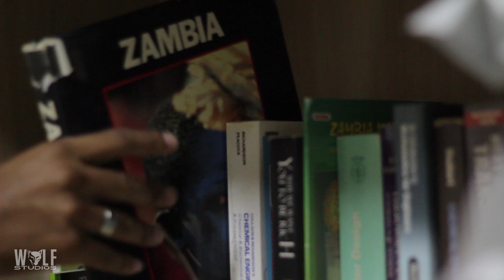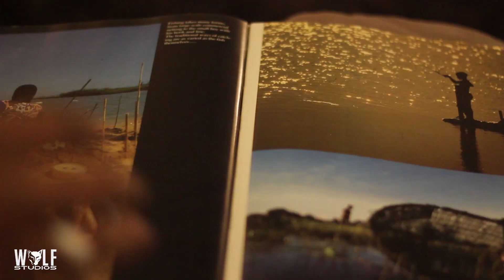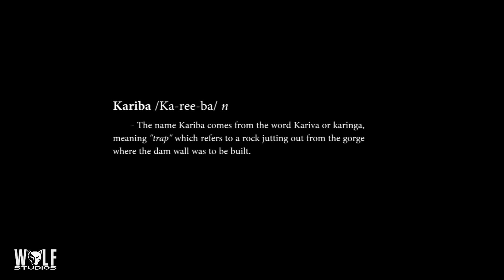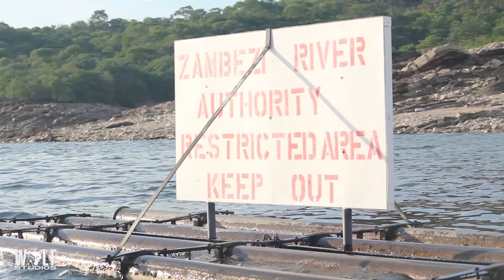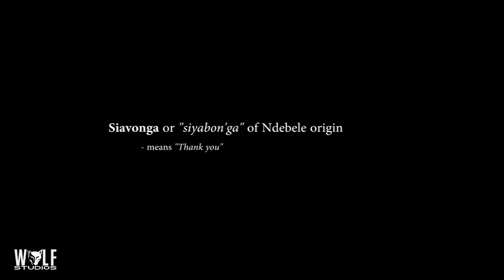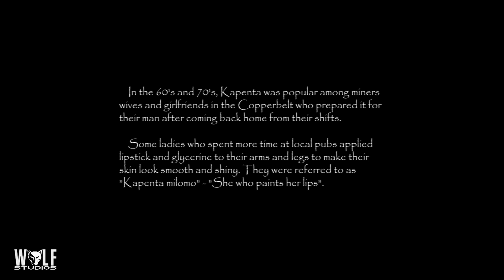Largest Man Made Lake In The World | KARIBA, SIAVONGA Documentary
Note: All persons in this video consented to being filmed and were paid for their time.